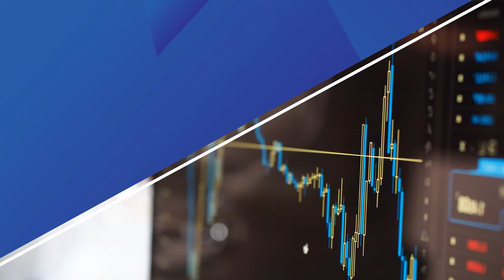每日市場前景| 23日4月2021年